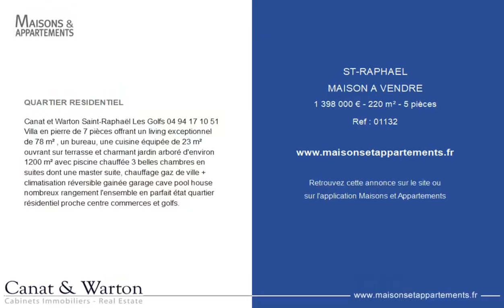SAINT-RAPHAËL - MAISON A VENDRE - 1 398 000 € - 220 m² - 5 pièce(s)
Référence : 01132

QUARTIER RESIDENTIEL

Canat & Warton Saint-Raphaël Les Golfs Villa en pierre de 7 pièces offrant un living exceptionnel de 78 m² , un bureau, une cuisine équipée de 23 m² ouvrant sur terrasse et charmant jardin arboré d'environ 1200 m² avec piscine chauffée 3 belles chambres en suites dont une master suite, chauffage gaz de ville + climatisation réversible gainée garage cave pool house nombreux rangement l'ensemble en parfait état quartier résidentiel proche centre commerces et golfs.

|2786308|